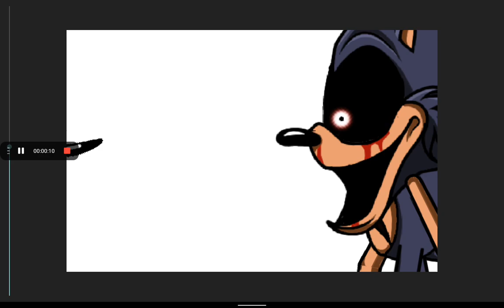Mighty.ZIP Roasts The Poop Out Of Lord X.